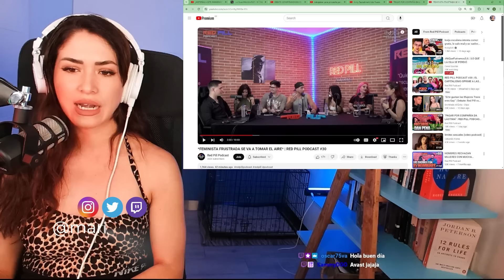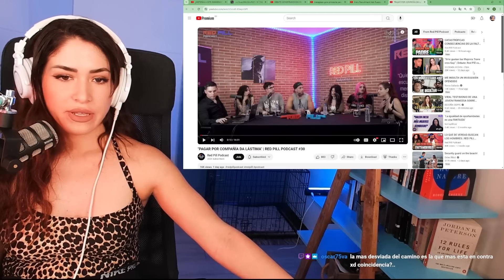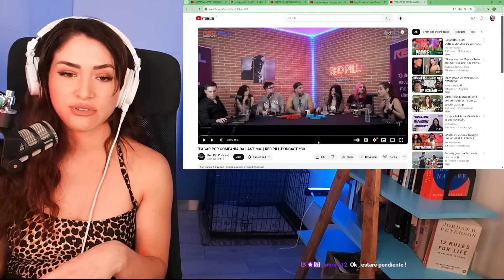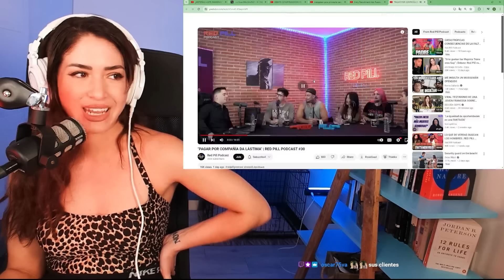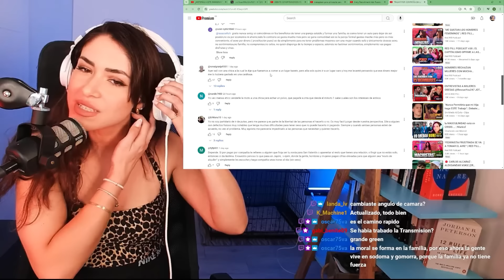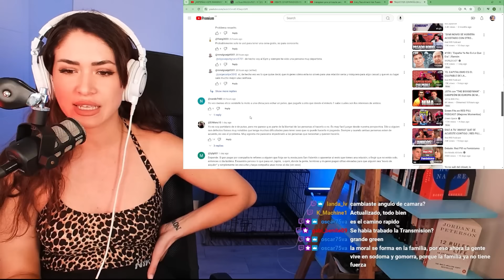MUJER FEMINISTA MONTA NÚMERO INSULTANDO A GREENFITS | Maricel